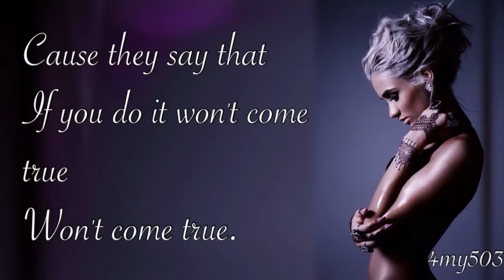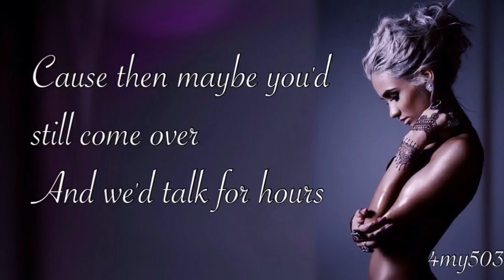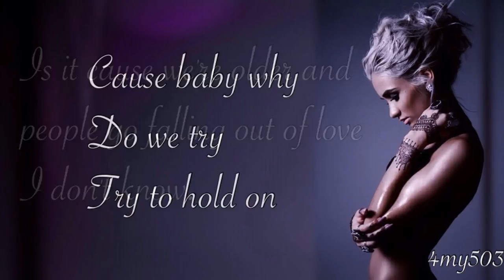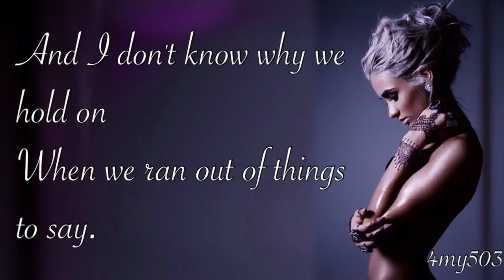Pia Mia- 11:11 (Freestyle) Lyrics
READ DESCRIPTION!!